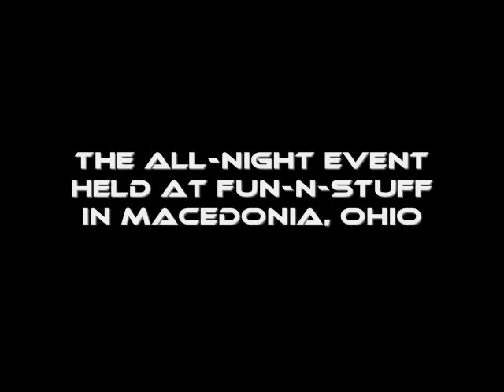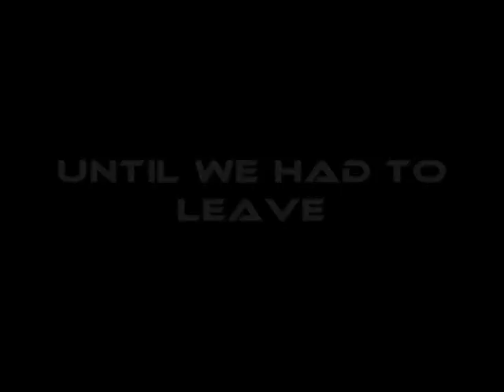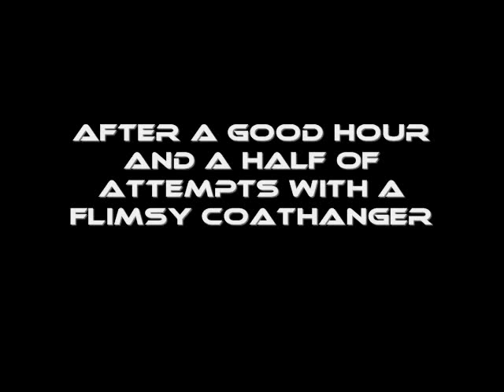Colossalcon 10.5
This was an all-night event held at Fun-n-stuff in Macedonia Ohio. Lots of fun!